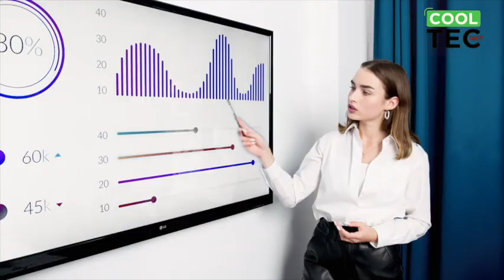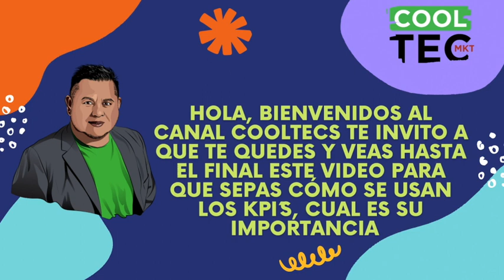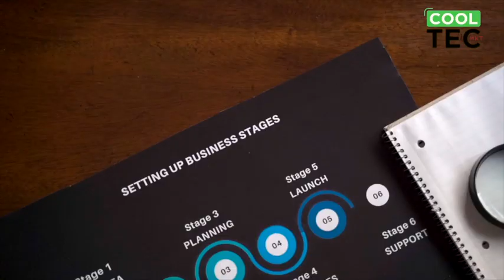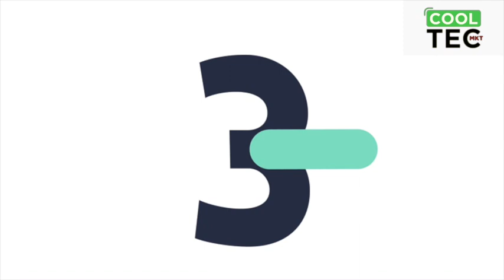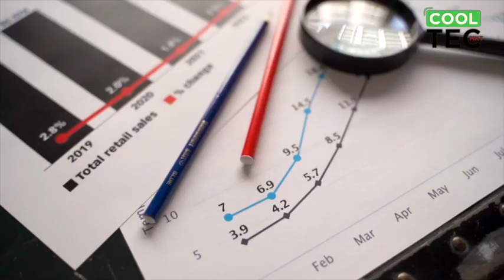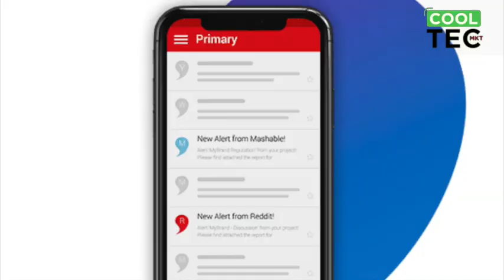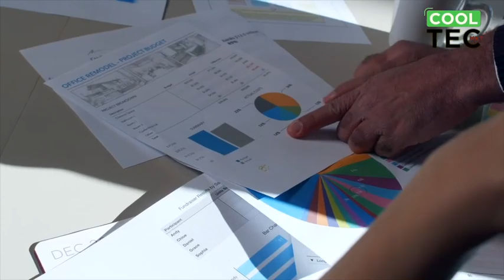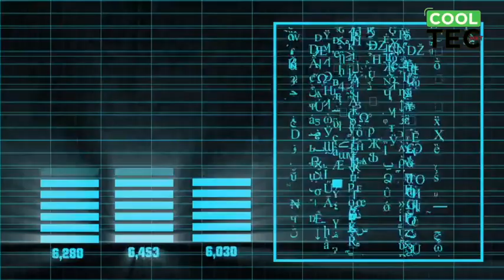¿Qué son las KPI´s y cómo se utilizan?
Hola cooltecs, en este video habláremos sobre las KPI´s y cómo se utilizan, también te daremos ejemplos para darte mas a detalle el concepto,
te invito a que dejes tu comentario y te subscribas.

.Déjanos un comentario de sobre que tema les gustaría que trajéramos